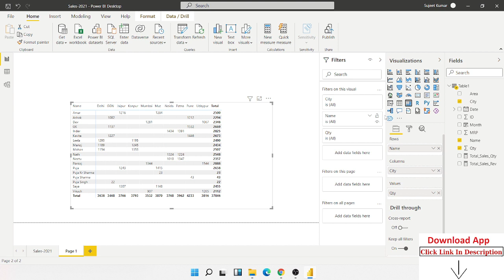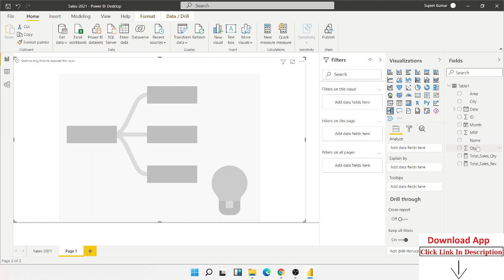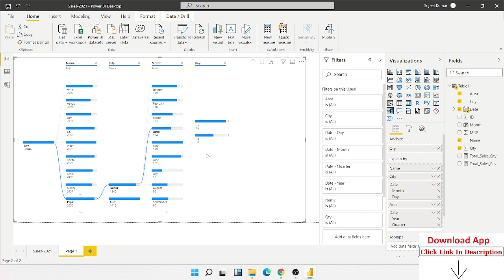Introduction to Decomposition Tree Visual - Power BI Dashboard